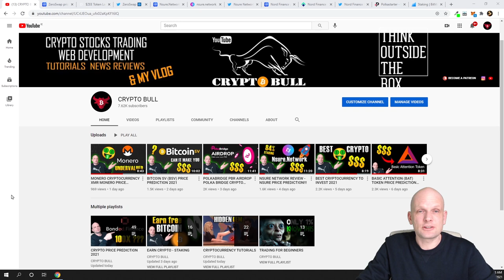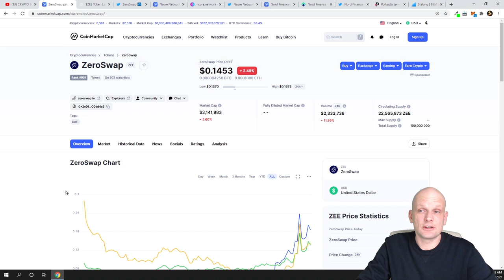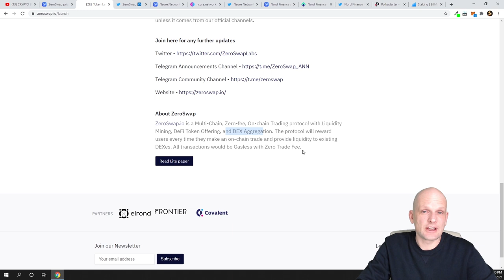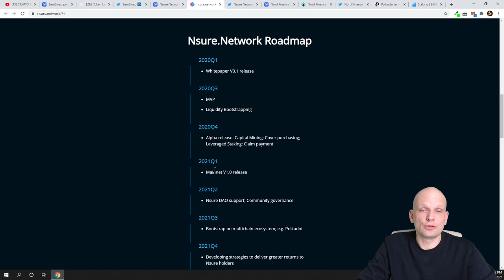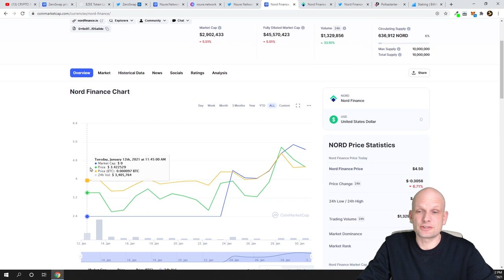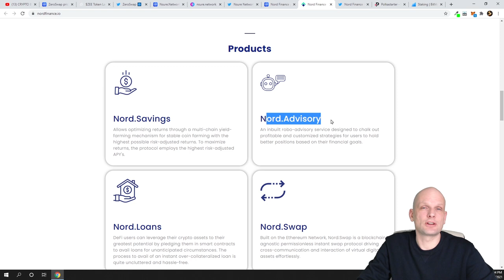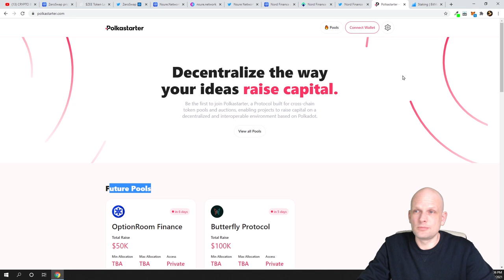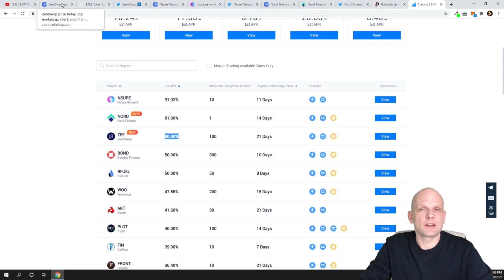TOP 3 BEST ALTCOINS 2021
Bitcoin:  3MLbRm9RXomYQMFypbMNUsjG8L5TMJ1N2Q
Ethereum:  0xbF4c21a0004E55f41a45e85a0b714DE27C170077